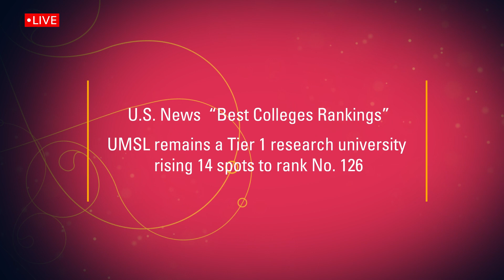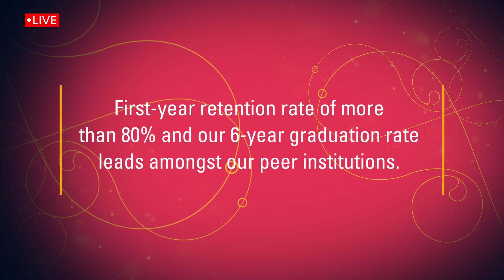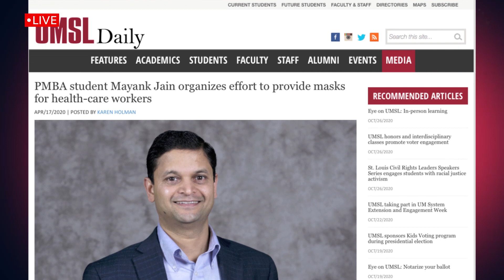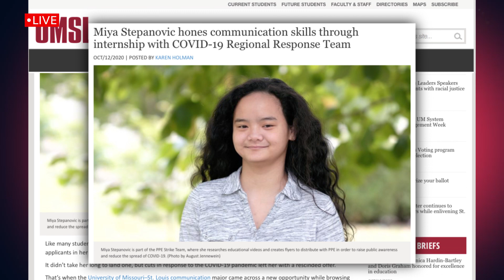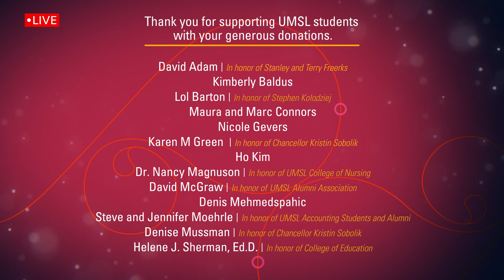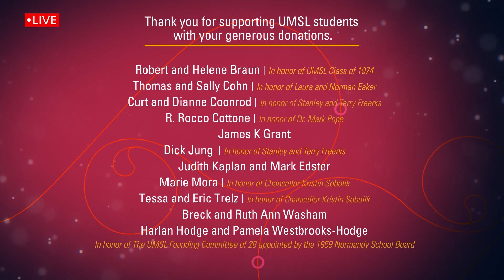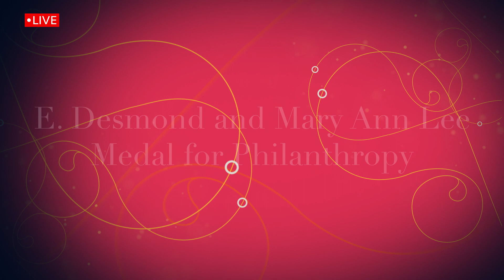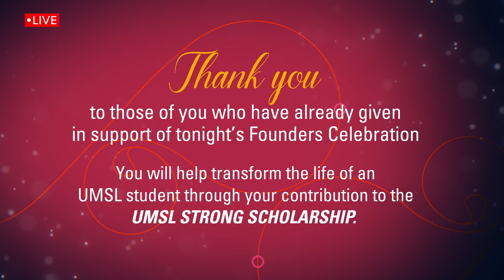UMSL Founders Celebration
"UMSL Students Succeed Virtually Anywhere"
October 29, 2020 | 7 :00 PM - Program Begins

Please help us celebrate our 29th annual Founders Celebration to recognize our valued UMSL community. The celebration is dedicated in memory of Wayne Goode who introduced legislation in 1963 to allow for the transfer of the old Bellerive Country Club from the Normandy School District to establish the University of Missouri-St. Louis. Goode, who served more than 40 years in elected office, died Oct. 5 after a battle with leukemia.

During the program we will recognize new and advancing Auguste Chouteau Society members. We will also recognize the 2020 Distinguished Alumni Award recipients and award the E. Desmond and Mary Ann Lee Medal for Philanthropy.